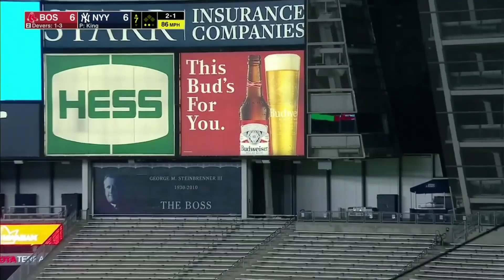Every Rafael Devers Home run vs New York Yankees (28)